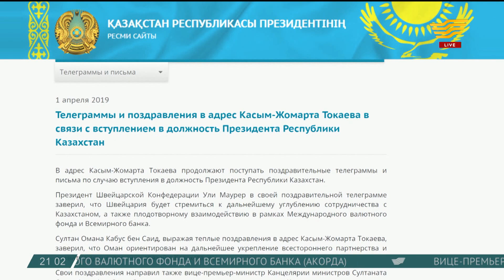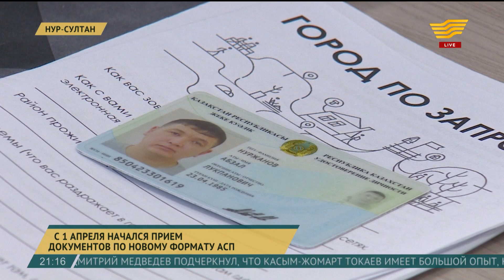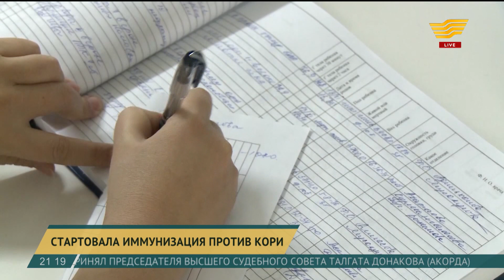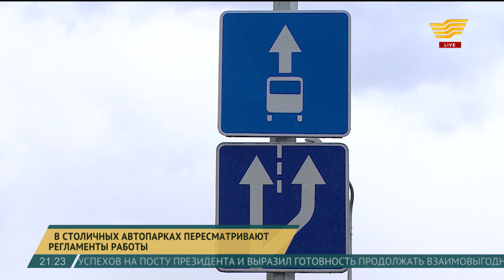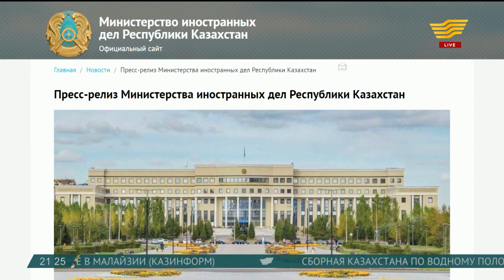Итоги дня 21:00 от 01.04.2019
В этом выпуске новостей:
• Президент РК принял председателя правления компании Borealis
• Паводковая ситуация в стране остается под контролем
• Ми - 8: расследование продолжается
• В Костанайской области многодетная семья открыла собственное дело
• Международный турнир по боксу посвятили олимпийскому чемпиону Б. Саттарханову